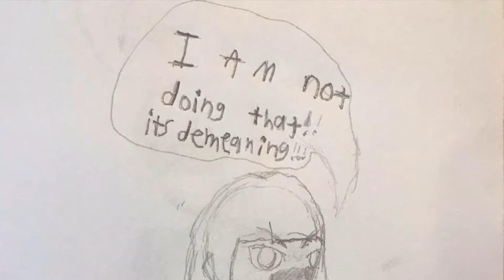Grace’s terrible experience